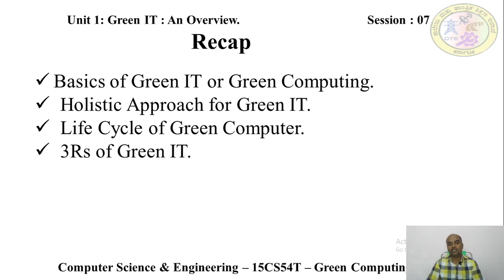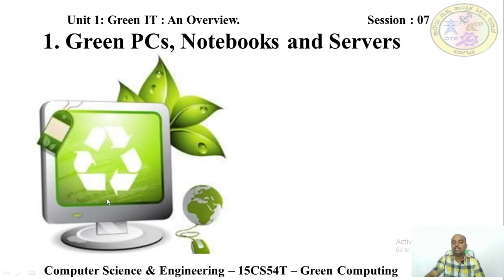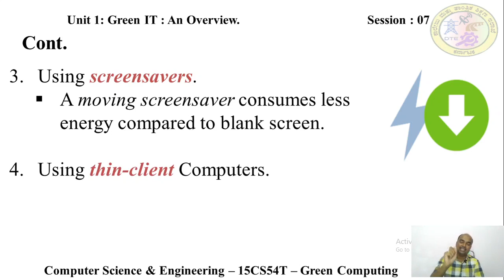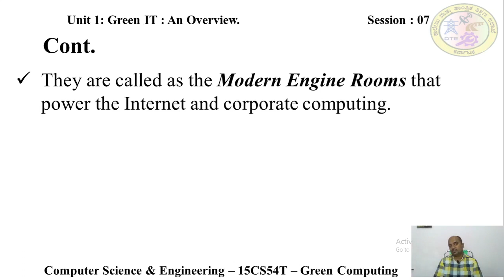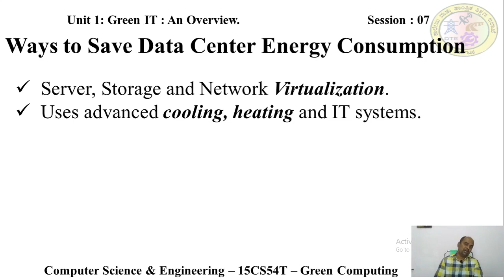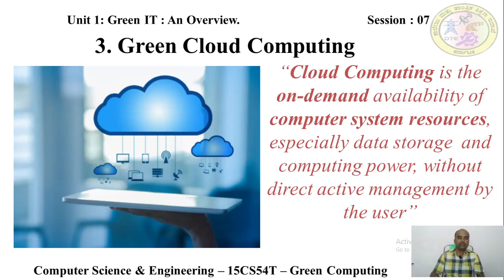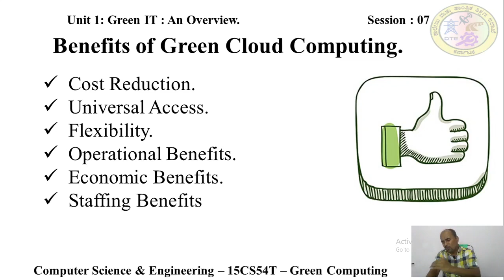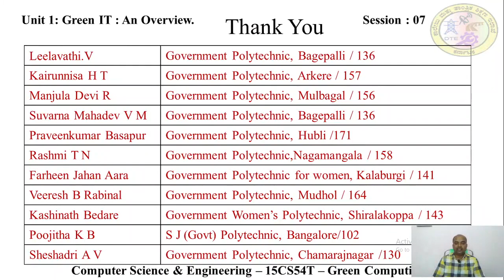CSE_15CS54T_U1_S07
Green Computing 15CS54T
Unit 1: GREEN IT : AN OVERVIEW
Session 07